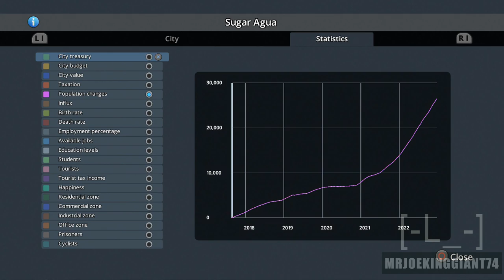Cities Skylines Playstation 4 Edition - Part 17: More Jobs and Factories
Add Me on PS4: JoeKINGgiant74
Add Me on Steam: joekinggiant74
Add Me On Soccer Spirits: Riverhog

This video is originally uploaded at Youtube channel "MrJoekinggiant74".. Uploaded in any other channel, will be considered stolen.